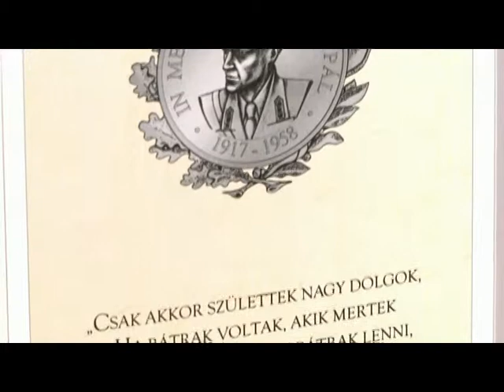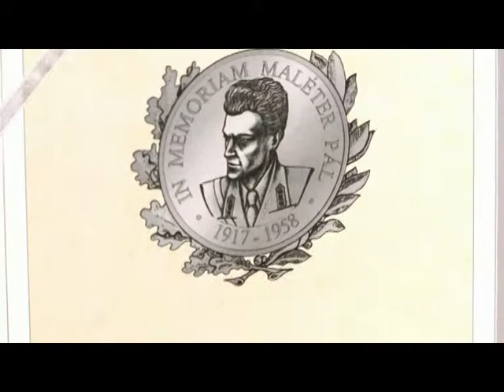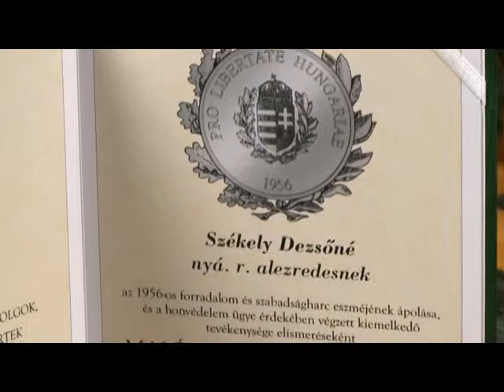Nagykörút 2014.11.03. I. rész. hatoscsatorna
Vendég:

Székely Dezsőné
Nyugálományú Rendőr Alezredes